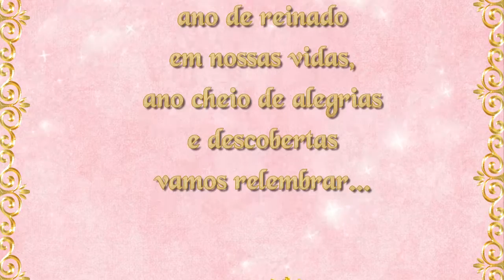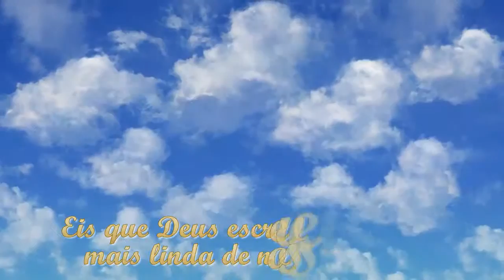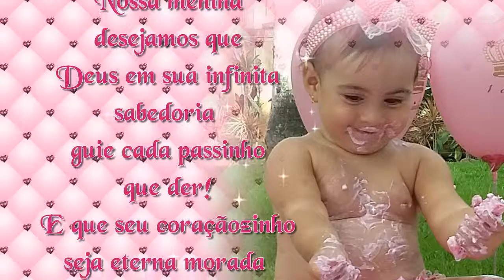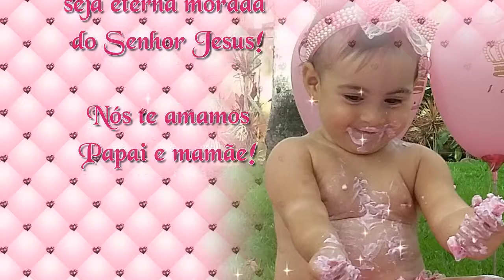Retrospectiva Isis Realeza